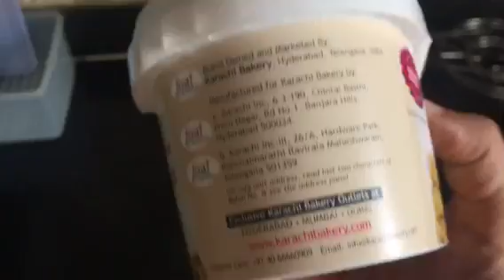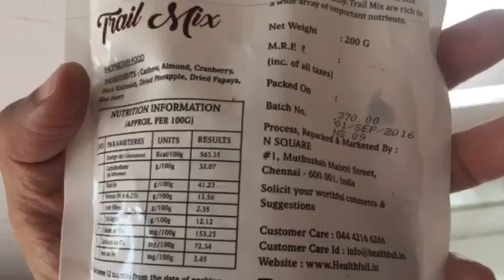जानीये देश की सफलता का राज |Happy Independent Day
Happy Independent Day,a happy independence day,
happy independence day hindi,
happy independence day in hindi,
happy independence day quotes in hindi,
a indian boy,
a indian or an indian,
e indian flag,
happy independence day speech,
have a happy independence day,
wishing a happy independence day,
a indian,
b indian,
india today,
indian